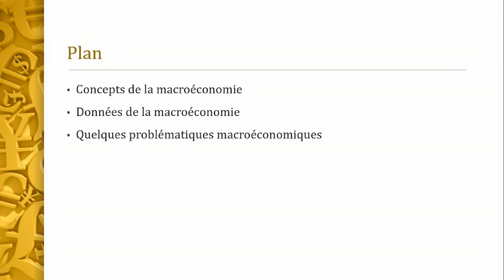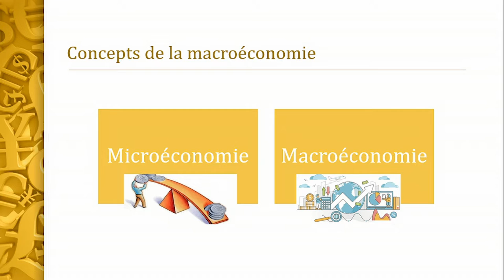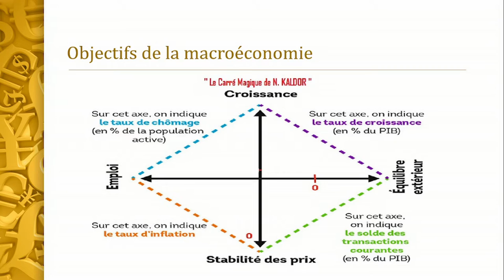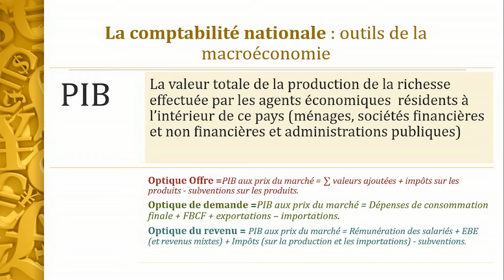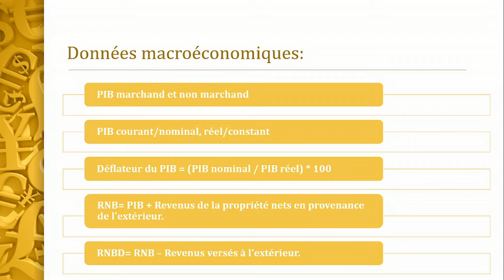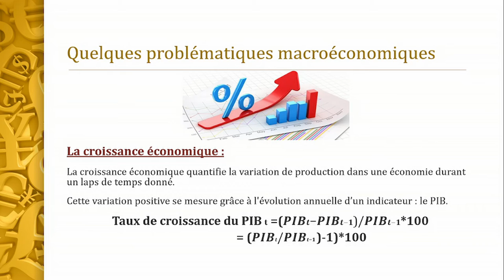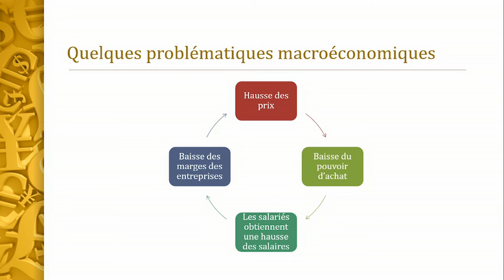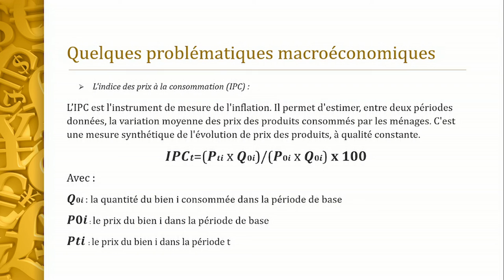Présentation de la Macroéconomie-Cours de Soutien-AHANNOUK SARAH شرح بالدارجة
Ce cours est dédié aux étudiants de la FSJES, OFPPT et à toute personne intéressée par l'économie ou gestion comme branche d'étude. Bonne chance à vous tous !